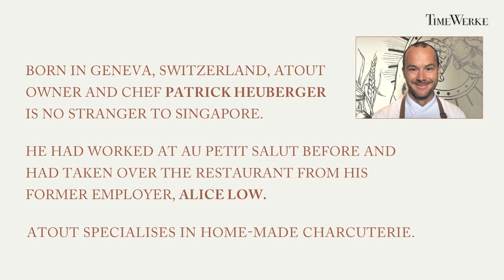Restaurant ATOUT explained by Patrick Heuberger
Owned by Patrick Heuberger, the site of the Atout sits on the same spot as the previous restaurant fondly remembered as Au Petit Salut.

Born in Geneva, Switzerland, Patrick Heuberger is no stranger to Singapore. He had previously worked in Singapore and was actually the chef at Au Petit Salut before. He subsequently co-founded Bistro du Sommelier and started Casse Croute in Clementi, businesses which he later sold.

He took over Au Petit Salut from his former employer, Alice Low as she had plans to retire and named his restaurant Atout. We ask Heuberger what Atout means.

We also had the opportunity to sample his roasted goose, a festive Christmas dish during an event hosted by watch brand A. Lange & Söhne. We can truthfully say that, yes, we will be returning to Atout for more.

Restaurant ATOUT is located at 40C Harding Road, Singapore 249548.